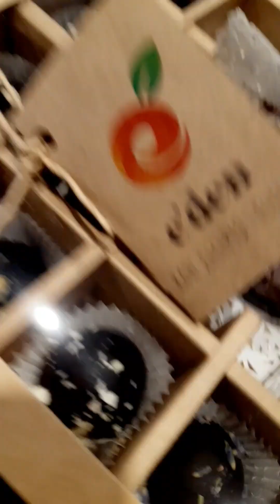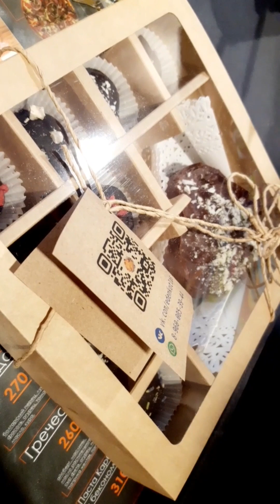Почему мы играем в квиз "Игра головой" / Котлас 2023